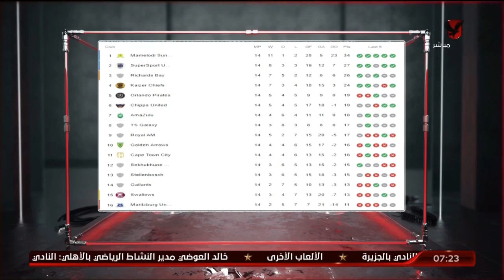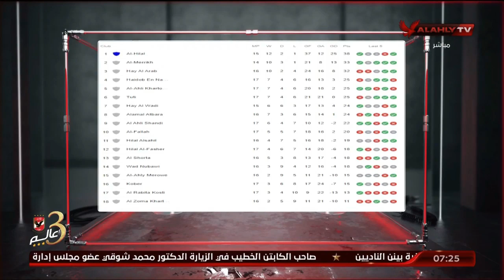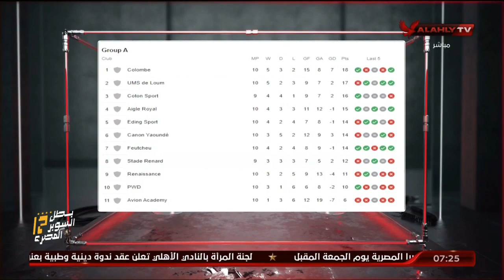اللقاء الكامل مع النقاد بلال محسن وعصام فاروق | السادسة 4 - 1 - 2023